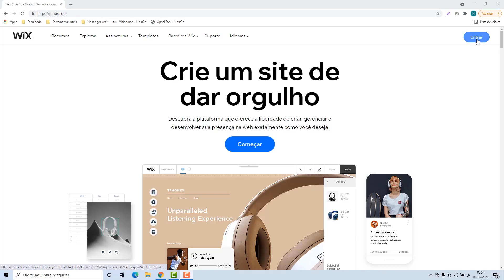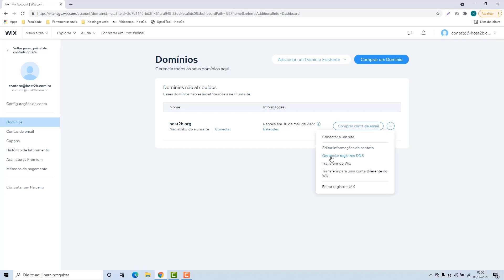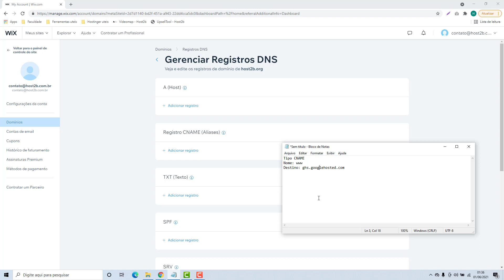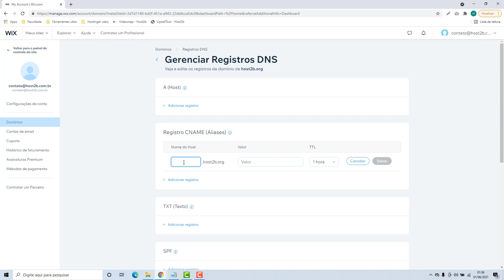Como usar o domínio da Wix no Google Sites (Rápido e Fácil) 2022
Aprenda como apontar o domínio para o Google Sites na Wix facilmente e em poucos minutos

NOTA IMPORTANTE!